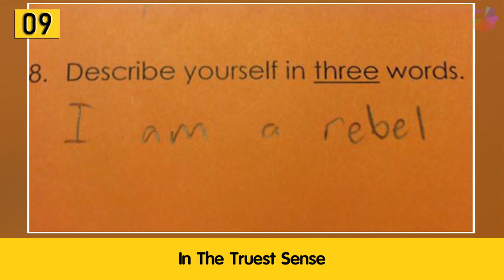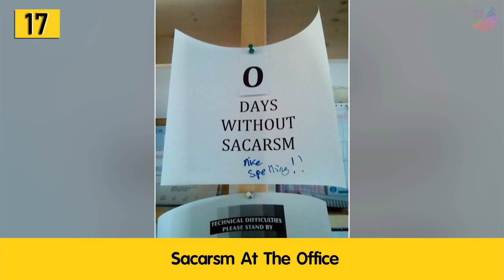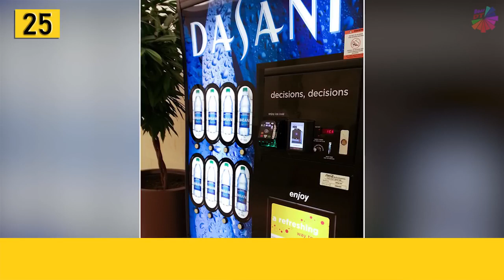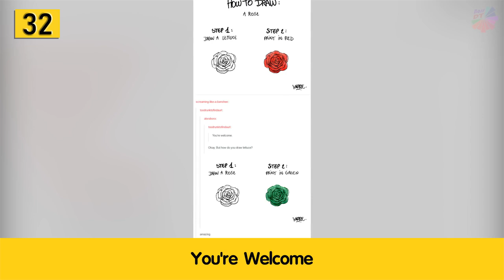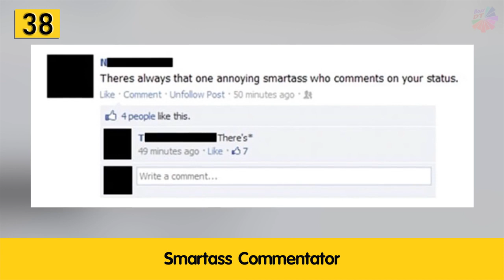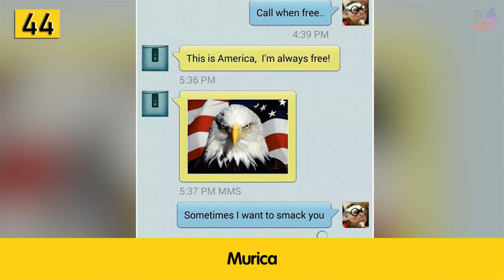SmartAss People Who Took Trolling To Another Level